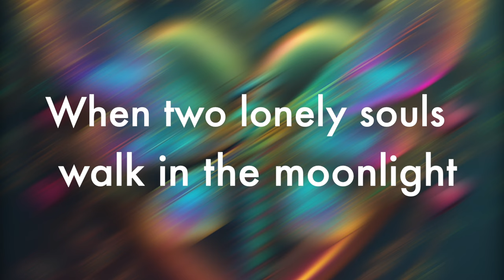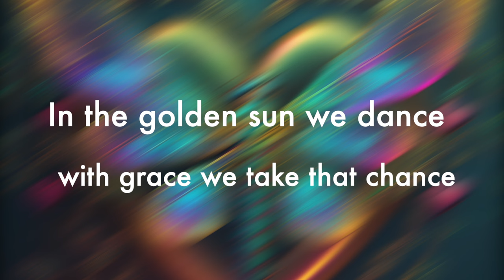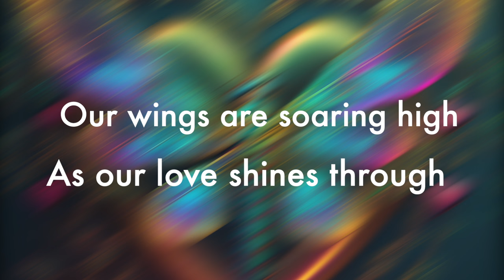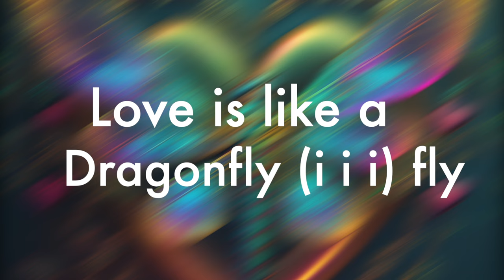Tom Bender - "Dragonfly" (Official Lyric Video) feat. Justine Blazer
"Dragonfly" - The idea for the song came from my experiences while working at the hospital, being part of the support staff for the Eating Disorder Clinic. A lot of the girls would draw, have tattoos, or wear stuff that had dragonfly's on them. The dragonfly represented hope of new beginnings, transformation, new relationships and love. I started writing this love song (Pop style ballad) to bring these concepts together.

Lyrics:
When two lonely souls
Walk in the moonlight
Destiny's calling
And stars are aligned
Hearts are transforming
While magic ignites
Let's spread out wings
Take flight tonight
A beautiful journey
That just feels right

Love is like a dragonfly
New beginnings arise
Like a dragonfly
No longer lonely tonight
Love is like a dragonfly i i i fly

In the golden sun we dance
With grace we take that chance
Delicate free in the summer breeze
Just like we're in a trance
A beautiful journey

New beginnings arise
Like a dragonfly

A kaleidoscope of color
Radiating hues
Our wings are soaring high
As our love shines through

New beginnings arise
Like a dragonfly

Special Thanks to Justine Blazer - Ten7Teen Studios, Lou Molitch for bringing this song to life! ~ Tom Bender